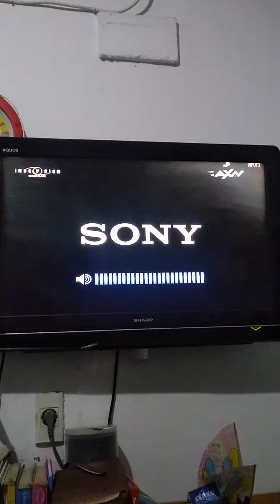Venom (2018) - AXN Intro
NOTE: This was Also Recorded on Sunday Night on October 23rd